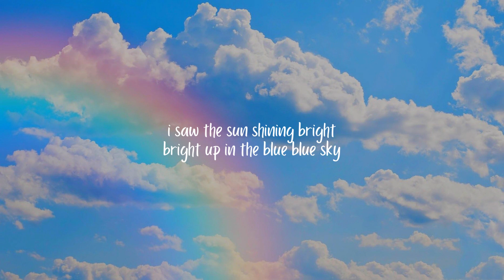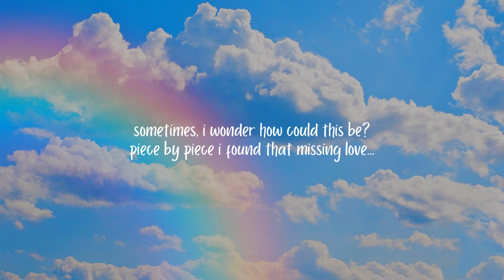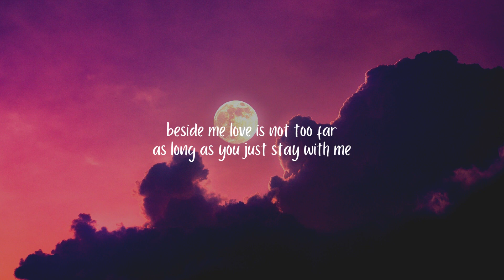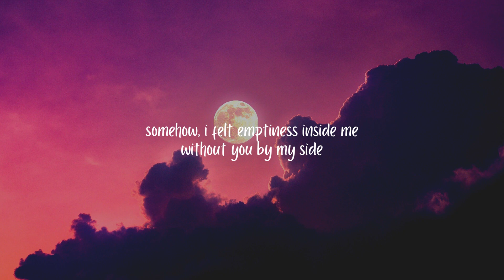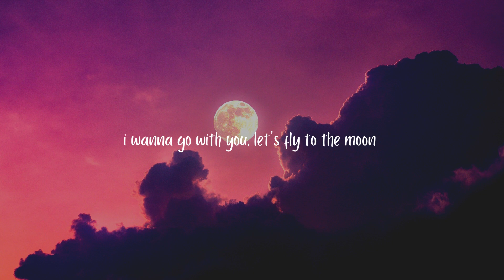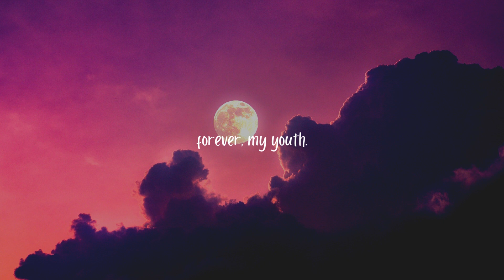AZIEL - I am (My Youth) Official Lyric Video [1st Single Album:2023]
AZIEL's 1st Single Album "My Everything" is out now!

[Tracklist]
01 i am (My Youth)
02 My Everything
03 Chocolate

Follow AZIEL on Social Media!

My Everything (Digital Single Album)